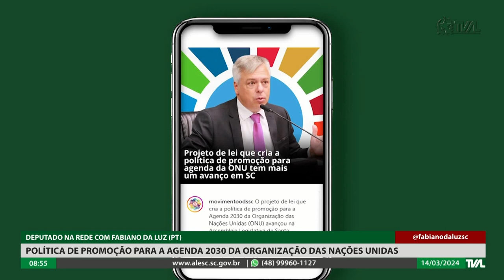Programa Conecta - 14/03/24